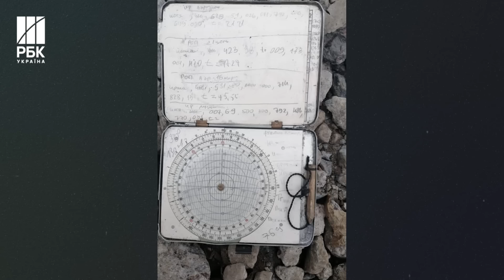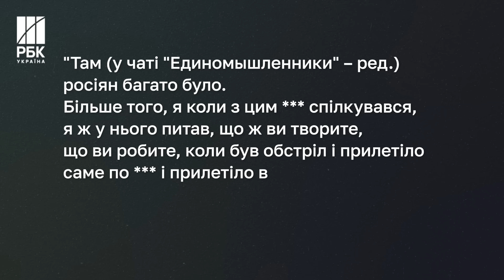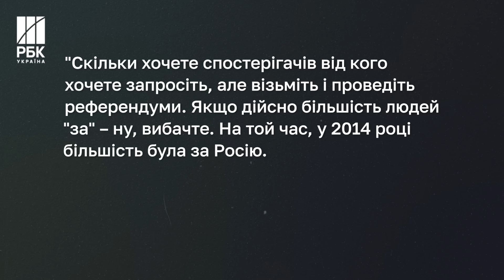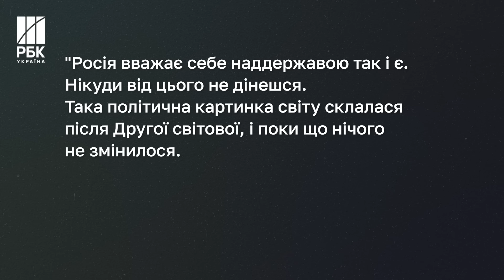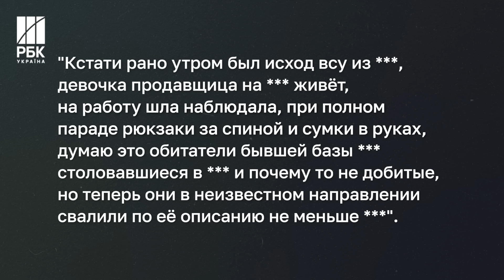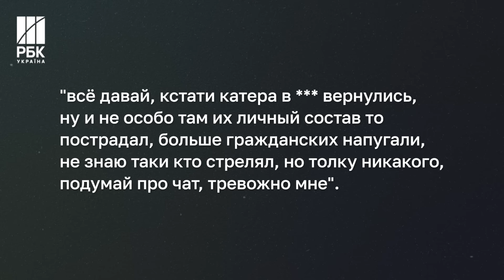Допит зрадника із Запоріжжя, який здавав позиції ЗСУ та наводив ракети, щоб отримати паспорт Росії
Починаючи з 24 лютого 2022 року Служба безпеки відкрила понад 3,1 тисячі кримінальних справ за держзраду і понад 580 – за передачу ворогові координат військових та коригування вогню. Тільки за цими двома статтями вже засуджено майже 800 осіб.

Один із таких навідників сьогодні сидить у Запорізькому СІЗО. 2022 року, через півроку після початку війни, він став співпрацювати з російським агентом і передавати йому необхідну інформацію. РБК-Україна за сприяння спецслужб вдалося поговорити з навідником та дізнатися, навіщо він пішов на цей крок.

❗️📣Підтримайте воїнів! Збір на автівки та РЕБ для бійців 123 бригади ТрО!
Оголошено збір для бійців 255 окремого батальйону 123 бригади територіальної оборони, які дають відсіч ворогу на Вугледарському напрямку. На придбання мобільних РЕБ та позашляхових автівок, необхідних для евакуації поранених та виконання бойових завдань.

🎯 Ціль: зібрати 800 000 ₴
🔗Посилання на банку:
💳Номер картки банки
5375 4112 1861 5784